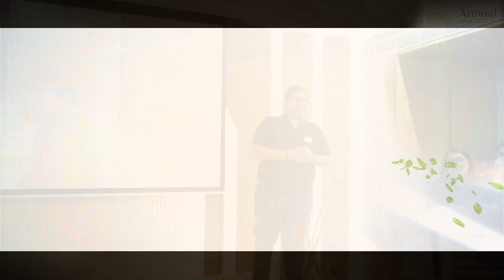Glimpse of GROWiT Annual Meet Event 2023-24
हमे अन्य social media पर फॉलो करें।